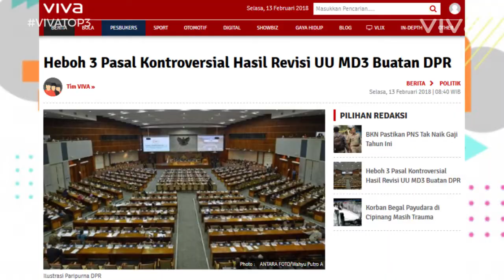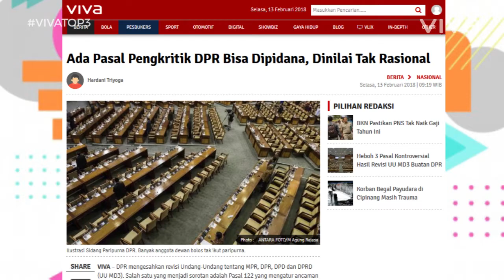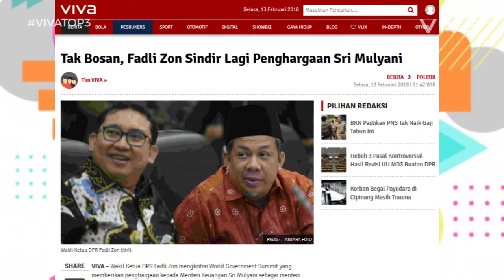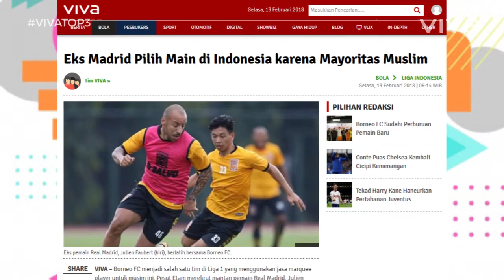VIVA Top3: Revisi UU MD3, Sri Mulyani vs Fadli Zon, Julien Faubert Gabung Borneo FC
VIVA - Revisi UU MD3 (Undang-undang tentang MPR, DPR, DPD, dan DPRD) yang disahkan oleh DPR (Dewan Perwakilan Rakyat) beberapa waktu lalu mengundang kontroversi. Setelah beberapa waktu lalu saling sindir dengan Susi Pudjiastuti, kini Fadli Zon kembali menyindir Sri Mulyani. Mantan pemain Real Madrid, Julien Faubert, akan bermain di kompetisi Liga 1 musim ini. Saksikan selengkapnya di VIVA Top3.